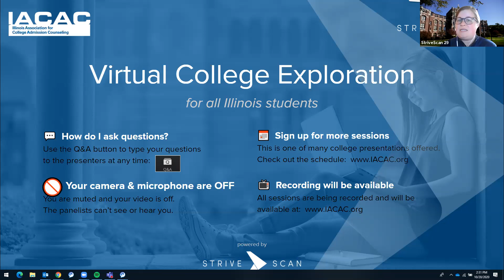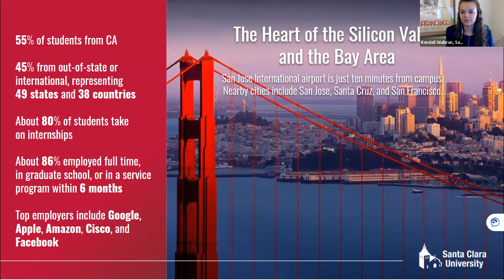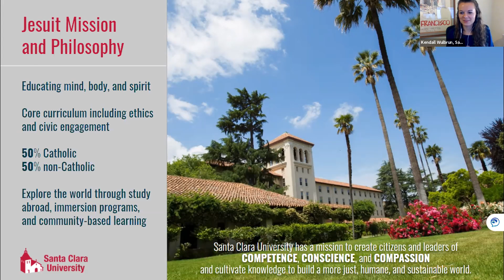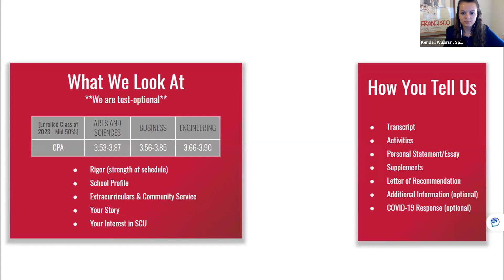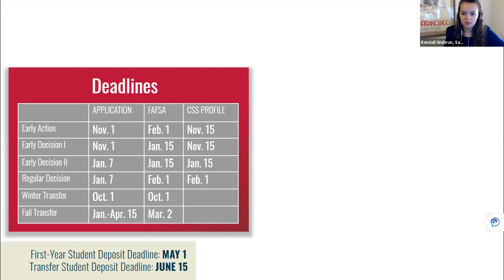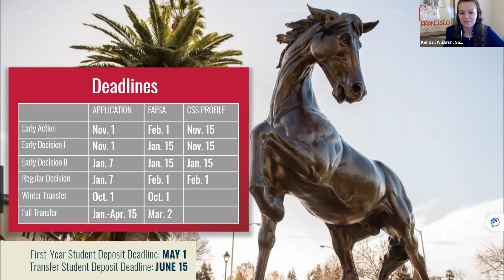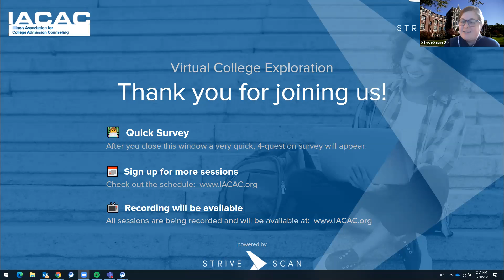Santa Clara University - IACAC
To learn more about the value of a Santa Clara education and speak to an admission counselor to ask any questions you may have.